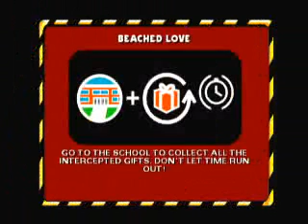The Simpsons Hit & run Playthrough: Level 4 Part 1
Marge In charge.